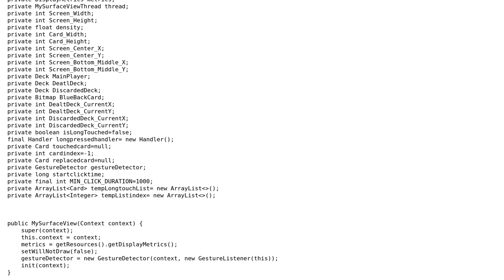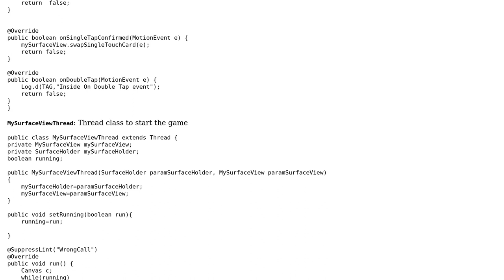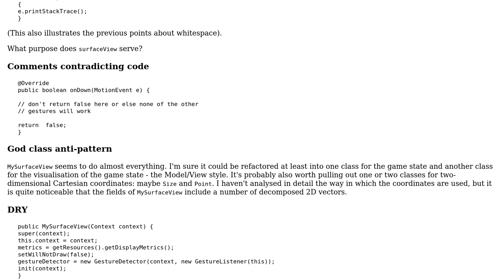Card based game in Android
With thanks & praise to God, and with thanks to the many people who have made this project possible! | Content (except music & images) licensed under CC BY-SA | Music | Images & others | With thanks to user Peter Taylor user Chetan Mehra and the Stack Exchange Network Trademarks are property of their respective owners. You are responsible for your own actions.